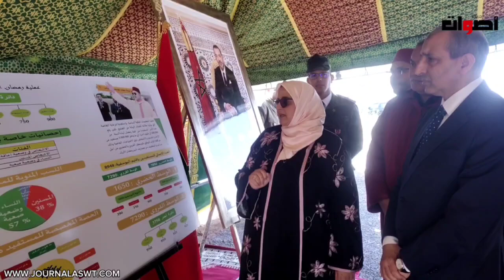عامل إقليم اليوسفية يعطي انطلاقة توزيع قفف رمضان 1444